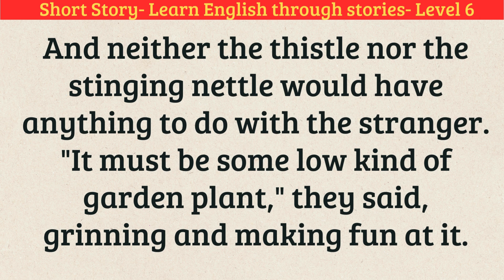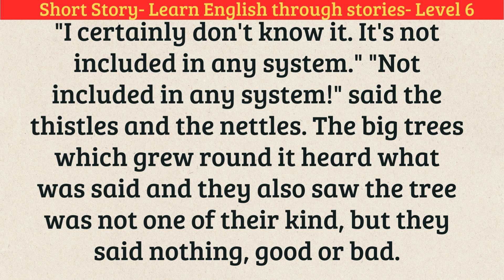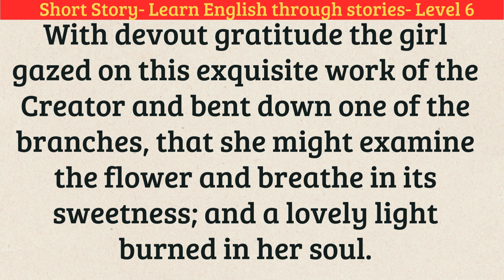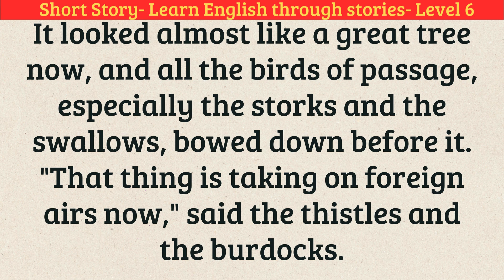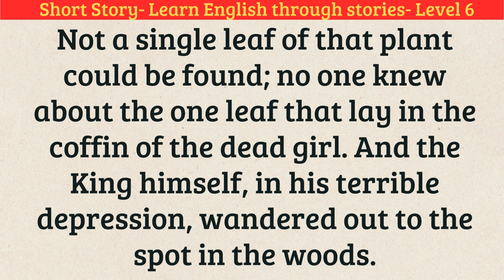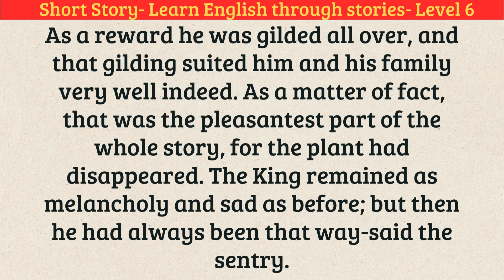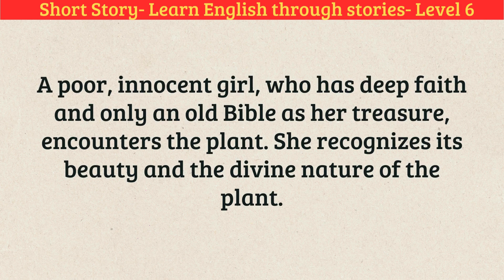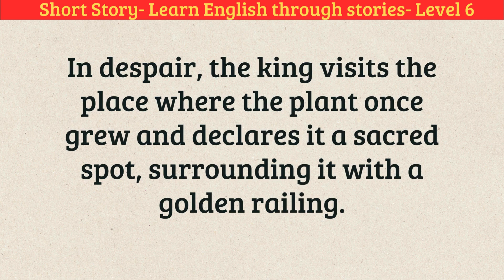Interesting Stories In English With Subtitles Learn Englsh Through Stories English Moral Story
Seja membro deste canal e ganhe benefícios:
A Leaf from Heaven.
High up, in the thin clear air, there flew an angel. He was bearing a flower, from the garden of heaven. As he kissed it, a tiny leaf drifted down. It landed in the muddy soil, in the middle of the wood. It very soon took root there. It sprouted, and sent up shoots, among the other plants.
"That's a funny kind of slip," said the plants. Neither the thistle, nor the stinging nettle, would have anything to do with the stranger. "It must be some low kind of garden plant," they said, grinning and making fun of it. But it grew, and grew. Like no other plant, its long branches spread far about.
"Where do you think you're going?" said the tall thistles, who have thorns on each of their leaves. "You're taking up a good deal of space. That's a lot of nonsense—we can't stand here and support you!" When winter came, the snow covered the plant, but from it, the blanket of snow received a glow, as if the sun were shining from below.
Then spring returned, and the plant was in glorious bloom, more beautiful than any other in the forest. And now, there came to the forest a professor of botany. He could show what he was, with many degrees. He carefully inspected the plant, and tested it, but decided it was not included in his system of botany. He could not possibly learn, to what class it did belong.
"This must be some unimportant variety," he said. "I certainly don't know it. It's not included in any system."
"Not included in any system!" said the thistles and the nettles. The big trees, which grew round it, heard what was said. They also saw the tree was not one of their kind, but they said nothing, good or bad. And that is much the wisest course, for stupid people to take.
Then, a poor, innocent girl came through the forest. Her heart was pure, and her understanding, was glorious with faith. Her only inheritance, was an old Bible. But from its pages, the voice of God spoke to her: "If people wish to do you evil, remember the story of Joseph. They had evil in their hearts, but God turned it to good. If you suffer wrong, if you are despised, and misunderstood, then you must remember the words of Him, who was purity, and goodness itself, and who prayed for those who struck Him, and nailed Him to the cross. 'Father, forgive them; for they know not what they do!' "
She stopped before the wondrous plant. Its great leaves gave forth sweet, and refreshing fragrance. Its flowers glowed in the sun, like a wonderful firework of color. From each flower, there came a sound, as though it held concealed within itself, a deep well of melody, that thousands of years would not empty.
With devout gratitude, the girl gazed on this exquisite work of the Creator. She bent down one of the branches, that she might examine the flower, and breathe in its sweetness. A lovely light burned in her soul. It seemed to uplift her heart, and she wanted to pluck a flower. But she had not the heart, to break one off, for she knew it would soon fade, if she did.
So, she took only a single green leaf. She carried it home, and there, she pressed it in between the pages of her Bible. It lay there quite fresh, always green, and never fading. It was kept in the pages of that Bible. With that Bible, it was placed under the girl's head, when some weeks thereafter, she lay in her coffin. On her gentle face, was the solemn peace of death. It was as if the earthly remains carried the imprint of the truth, that she now was in the presence of her Creator.
But the marvelous plant, still bloomed in the forest. It looked almost like a great tree now. All the birds of passage, especially the storks and the swallows, bowed down before it.
"That thing is taking on foreign airs now," said the thistles and the burdocks. "We never act like that here, in this country!" The black forest snails spat at the plant.
Then the swineherd came, collecting thistles and other shrubs, to burn them for their ashes. He tore up the heavenly plant by the roots, and crammed it into his bag. "I can use that, too," he said, and no sooner said than done.
But for years, the King of that country had been troubled by a deep melancholy of spirit. He kept busy, and laborious always, but it seemed to do him no good. They read books to him, deep and learned tomes, or the lightest and most trifling they could find. But nothing did any good.
Then one of the world's wisest men, to whom they had applied for help, sent a messenger to explain to the King, that there was but one sure remedy that would relieve and cure him.
"In a forest, in the King's own country, there grows a plant of heavenly origin. Its appearance cannot be mistaken."